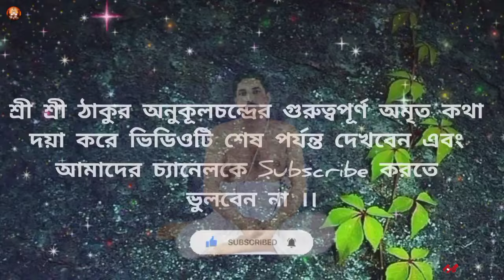উষাকালে গৃহের বাইরে ফেলে দিন এই জিনিস🔥গৃহের ইনকাম ১০গুণ বেড়ে যাবে😱@tatwakotha